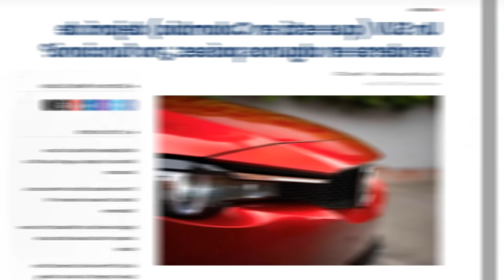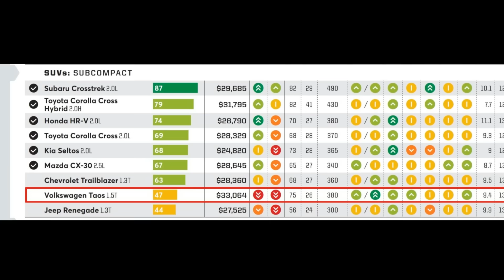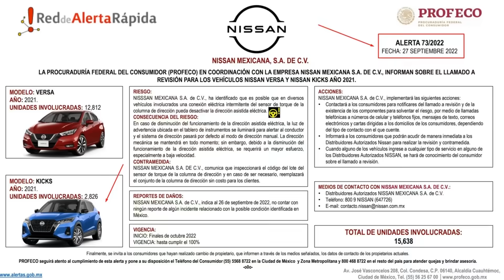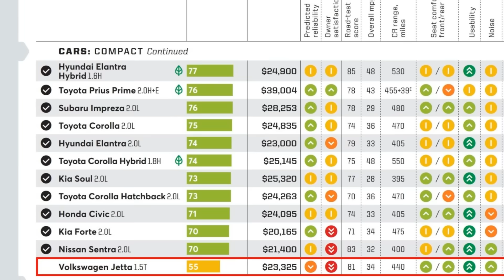Solo los TONTOS compran estos VEHÍCULOS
Estos son los vehículos que algunas personas compran solo para presumir, sin saber que son pésimas elecciones que terminarán arruinando su dinero.

0:00 INTRO
0:12 MAZDA - MX 30
1:46 JETOUR - TRAVELLER / T2
3:26 LAND ROVER - RANGE ROVER EVOQUE
4:33 MG - GT
5:24 JEEP - RENEGADE
6:16 VOLKSWAGEN - TAOS
6:59 NISSAN - KICKS
7:54 VOLKSWAGEN JETTA